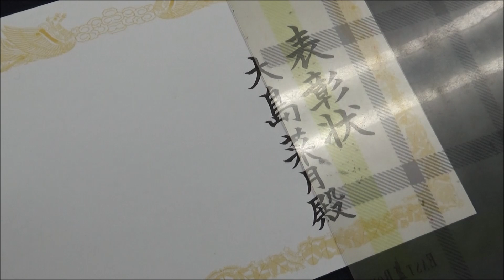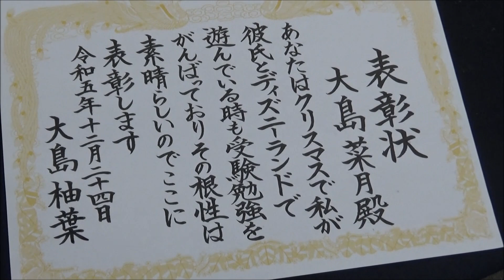姉からめちゃくちゃにらまれるものを渡す書道五段の妹